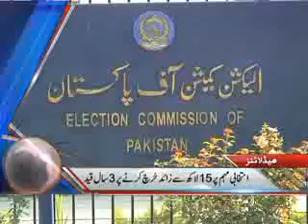Dunya News Headlines 27-06-2012 21:00 PM